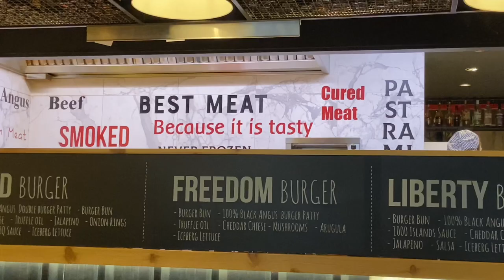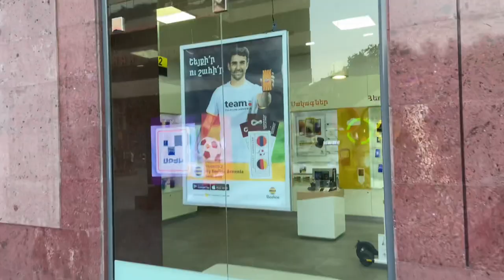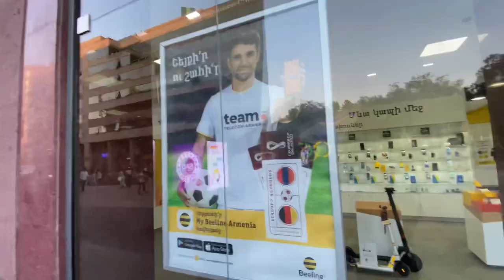Прогулка по центру |Вкусные бургеры в Ереване | Фото Давида на витрине Beeline | Shushan Влог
Прогулка по центру Еревана 2021. Северный проспект. Посещаем магазин мужской одежды Man in town на проспекте Баграмяна. Посещаем заведение Pastrami, на проспекте Туманяна, где подают очень вкусные сендвичи с пастрами и бургеры!

Инстаграм магазина одежды manintown_evn